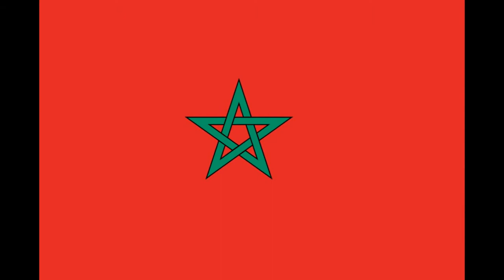Feature-Google 2015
Her er mit scene af billederne fra feature-googlen blev lavet af mig: Yasmin pedersen som jeg har arbejdet igennem lang tid og her er nogle billeder fra slideshowet som viser på at det er mig der her designet den fra siden d.29 december 2012 men de andre billeer for eksempel det marokkanske billeder blev taget senere hen...